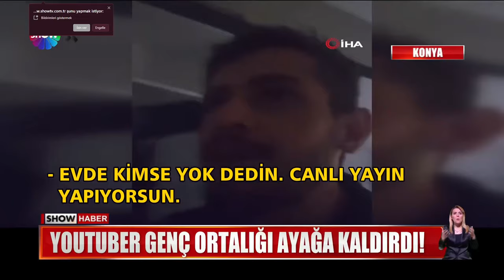KADIRLAND KORKU DOLU ANLAR SHOW HABER'E ÇIKTI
bonusgamer
metin2
derindarbe
metin2 coma derindarbe
bonusmetin2
metin2 bonus
landom2
kadirland intihar
kadirland
kadirland handan kavgası
kadirland olayı
kadir akman
kadirland baskın
kadirland silah çekiyor